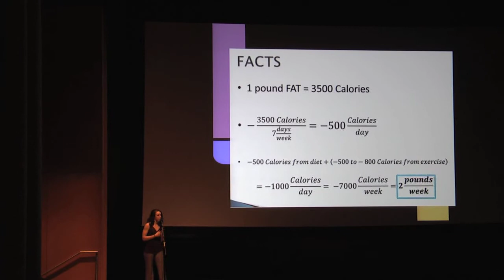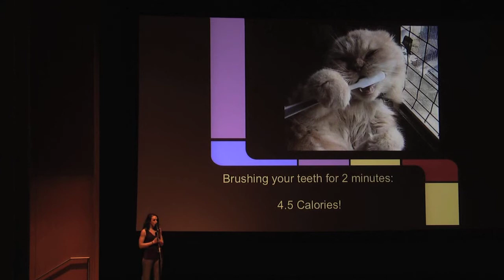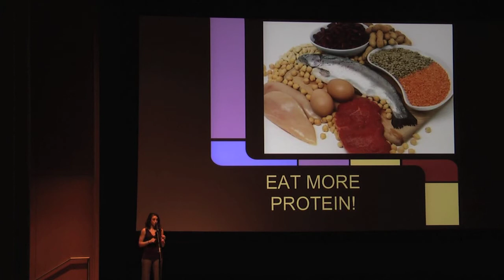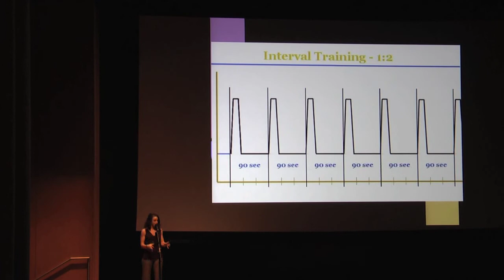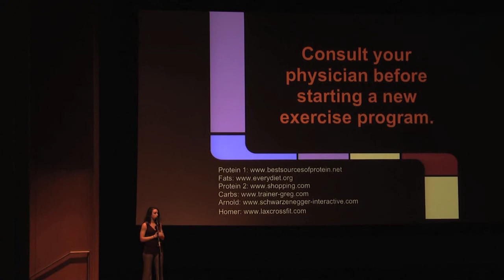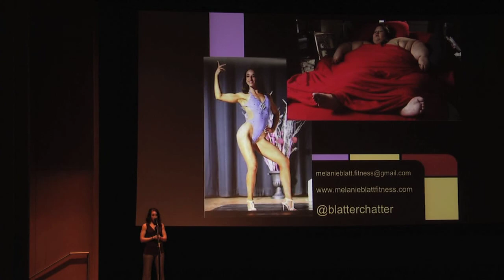Engineering your Metabolism - Melanie Blatt